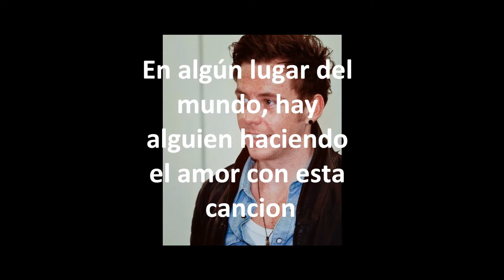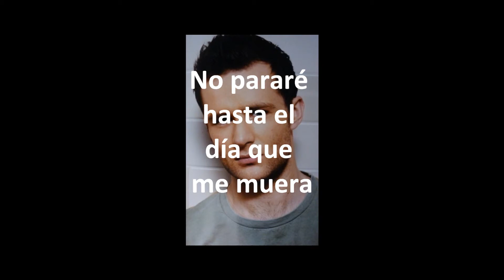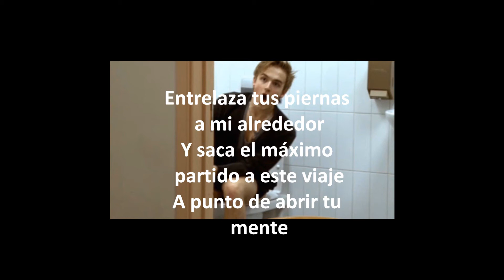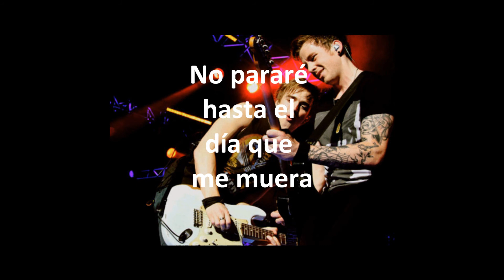This song - Mcfly (Traduccion en español)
el final de la canción no se escuchaba bien lo siento :D